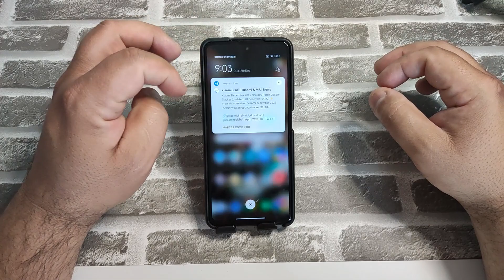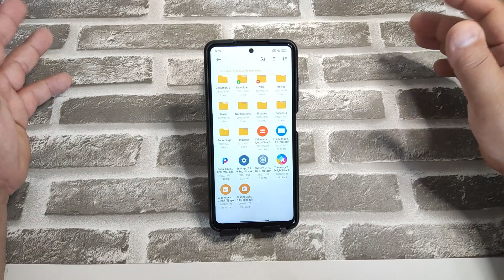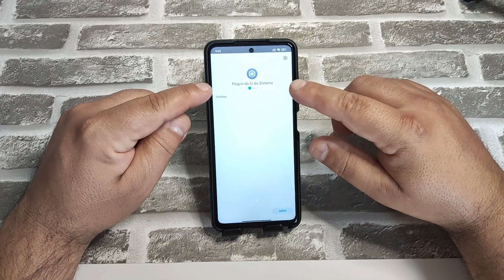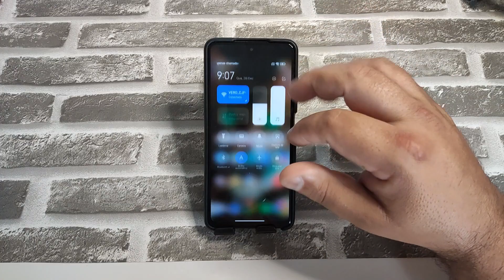SYSTEM UI PLUGIN NOVA ATUALIZAÇÃO